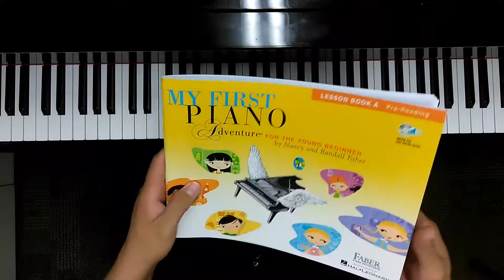"Dallas dips LH and RH donuts"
Faber's My First Piano Adventure pgs. 18-19